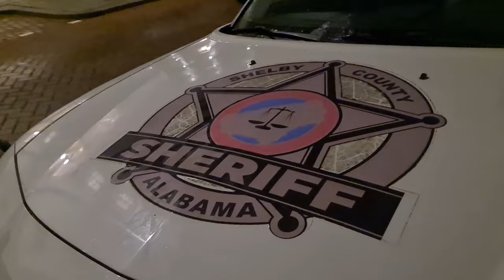Laura gaat het ggz bellen | Word opgenomen|Word gebeld door het Ziekenhuis | Wandelen met de honden